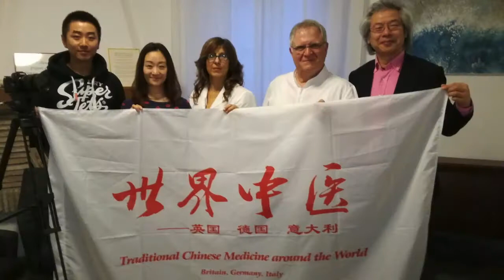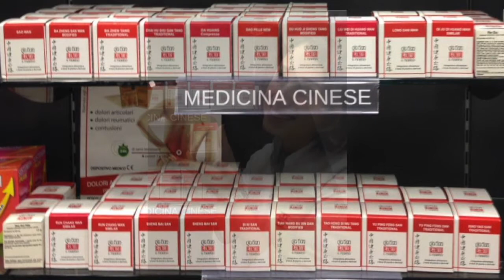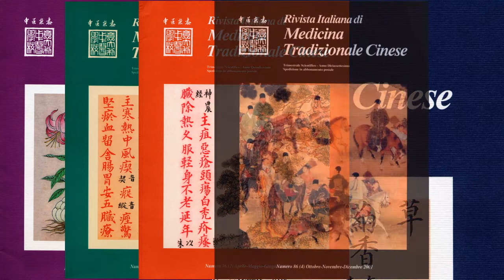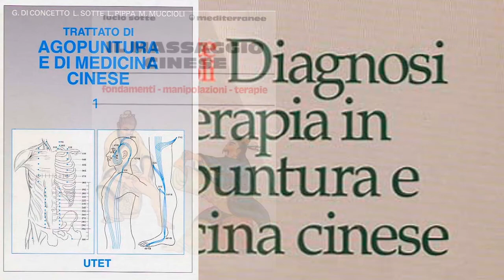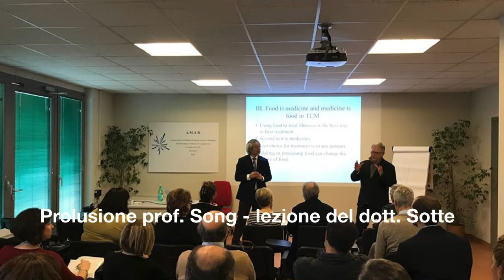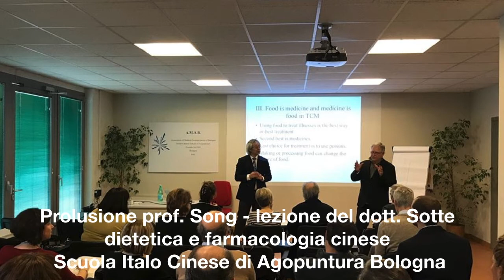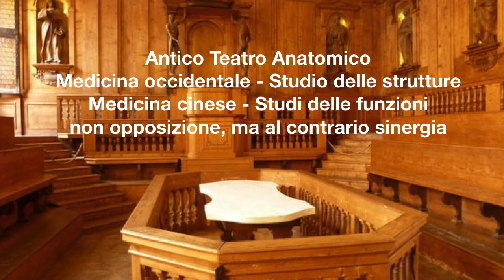Il dott. Sotte alla Televisione Cinese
Il dott. Sotte è stato intervistato dalla televisione cinese a proposito della sua quarantennale esperienza in agopuntura e medicina cinese in Italia. Le riprese sono state effettuate a Civitanova Marche nel suo ambulatorio, a San Marino presso la ditta di prodotti di medicina cinese Qiutian, a Bologna presso la Scuola Italiana di Medicina Cinese dell'AMAB. È stato intervistato anche il dott. Carlo Maria Giovanardi, Direttore della Scuola e Presidente FISA a proposito della situazione didattica, clinica, istituzionale dell'agopuntura in Italia.
 "Traditional Chinese Medicine Around the World" questo è il titolo della serie di trasmissioni che la televisione cinese sta registrando nei paesi europei per informare sulla diffusione della medicina cinese in Occidente e sull'integrazione con la biomedicina.